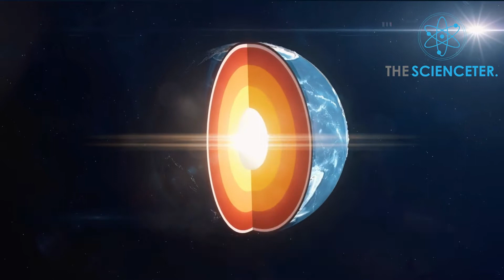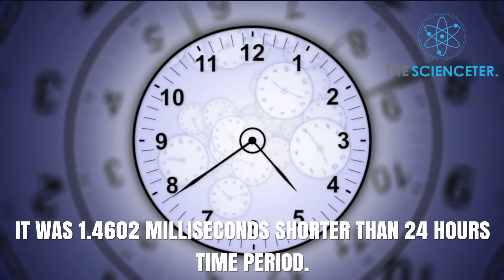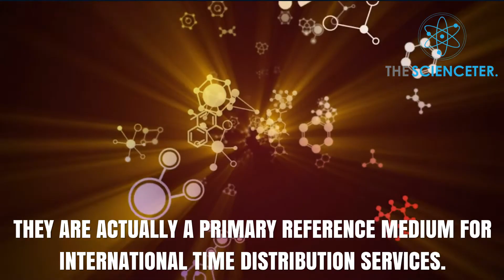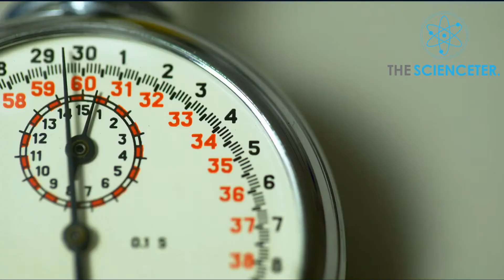Earth is rotating faster on its axis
The earth is rotating faster than it has in the last 50 years. The year 2021 is expected to be shorter, scientists say.

The Scienceter aims to promote the knowledge and concepts of Science & Technology among people in simple words and fascinating videos. The knowledge of Science is for all and that's the thing we practice and preach here.